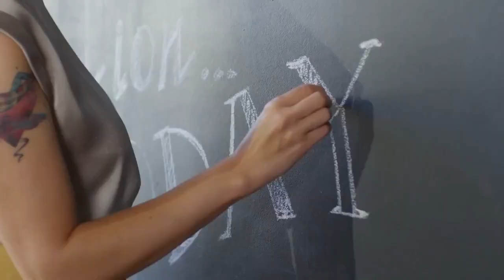CAPRICORN TAROT ♑ | November 4 - Horoscope For Today : ⚠️ WARNING ⚠️ WATCH THIS VIDEO NOW - 2021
CAPRICORN TAROT.

Today you can risk buying a lottery ticket or buy shopping deals. Winning is quite evident as lady luck will be on your side today. The situation may require you to be a little assertive with your point of view. Your silence may be taken wrongly and will put you in a questionable position. So better not let anyone form an opinion against you.
Capricorn Health & Wellness Horoscope.
It is necessary to design your diet in such a way as to improve and boost your immunity power. You are vulnerable to infections today. Situations will arise where you will not be able to help the exposure to allergens. So, take care to eat a balanced diet with plenty of vitamins to protect your health. You should also remember to drink plenty of water.
Today, you will begin to understand that you will not respond to anybody elseﾒs manipulations and will set about drawing some healthy boundaries in your relationships. You have to understand that even your greatest well wisher should not be allowed to take your decisions for you and ultimately it is your opinion that matters. Take that first step and yourself respect will increase markedly.
Capricorn Career & Money Horoscope.
You are not in the pink of your health and that is why you cannot make the most of this productive period. Continue to follow the already established plan of actions no matter how many trials you face. This is not a good time to adopt new ways of finishing up your work. Certain emergency situations may arise at home which may cause you a heavy financial loss.ﾠﾠ